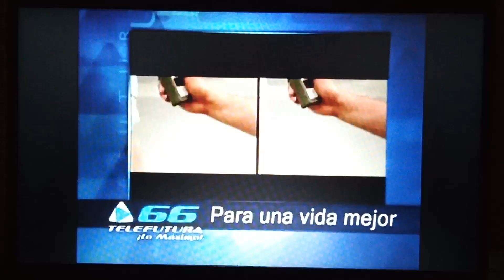Telefutura 66 PSA Para Una Vida Mejor: Ad Council Buzzed Driving